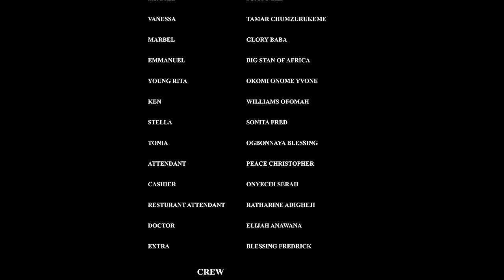STILL THE ONE I LOVE (Chika Ike, John Ekanem & Maurice Sam) - Brand New 2024 Nigerian Movie